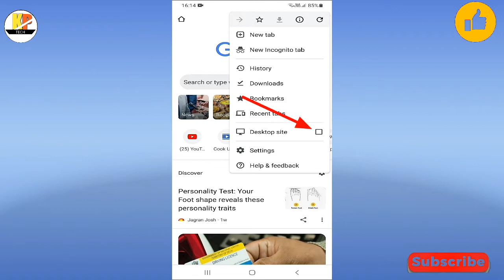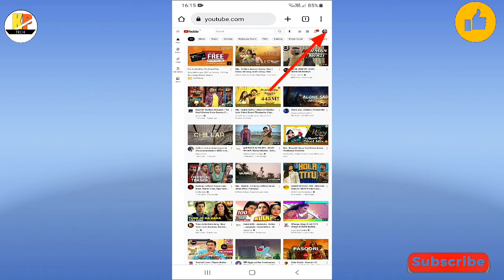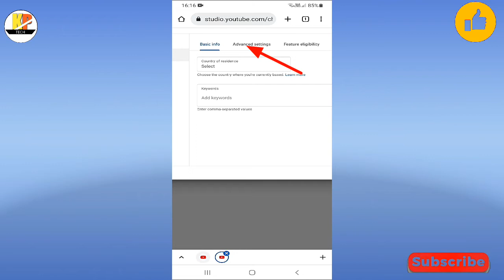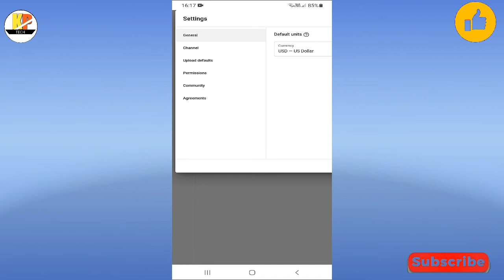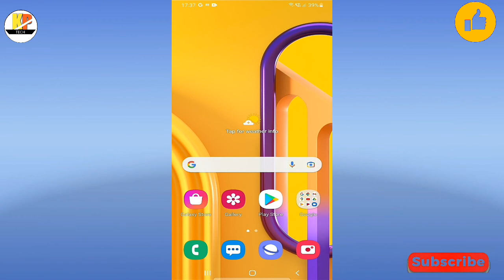Youtube subscribers ko hide kaise kare ll How to hide youtube subscribers 2022 ll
Is video me youtube subscriber ko hide ya unhide kaise karte Hai iske bare me samjhane ki kosish ki Hai

2022